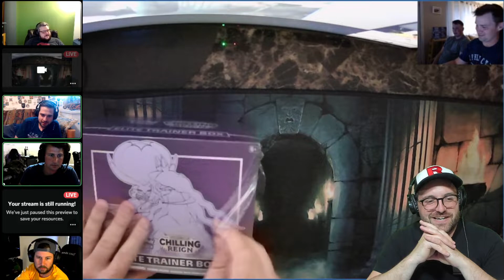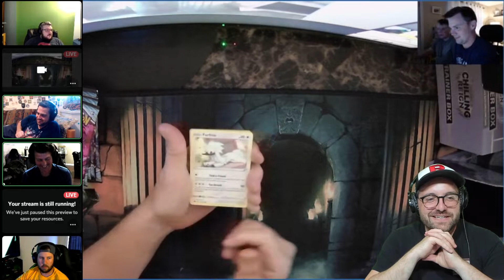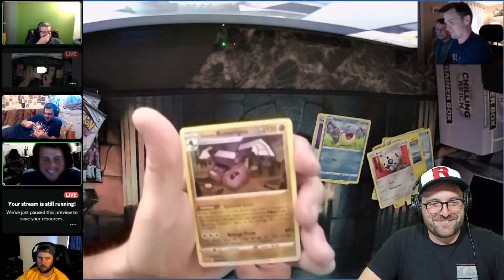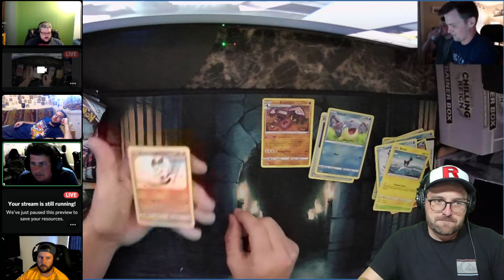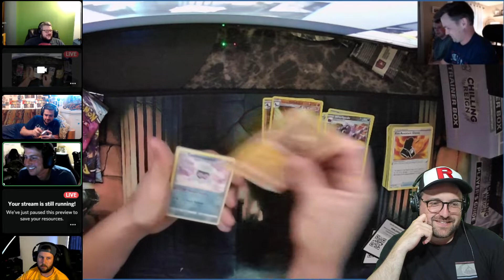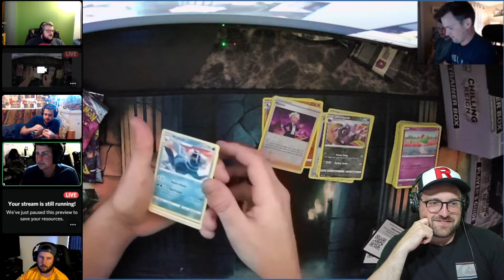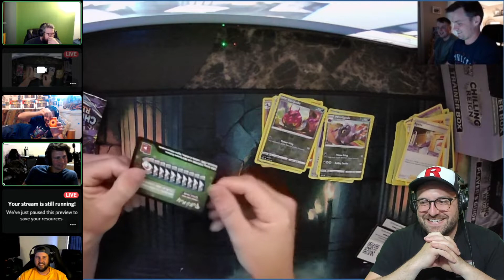Chilling Reign Elite Trainer Box Opening #2 - 8 Pokemon Card Booster Packs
Opening a Chilling Reign Elite Trainer Box which contains 8 Pokemon card booster packs.